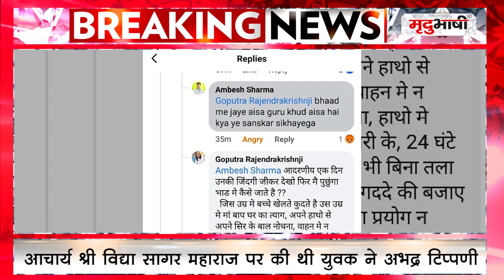मुनिश्री पर अभद्र टिप्पणी, सड़क पर उतरा जैन समाज | BreakingNews | JainSamaj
मुनिश्री पर अभद्र टिप्पणी करने पर जैन समाज में आक्रोश, आचार्य श्री विद्या सागर महाराज पर की थी युवक ने अभद्र टिप्पणी, जैन समाज ने बड़ी संख्या में कलेक्ट्रेट पहुंचकर सौंपा ज्ञापन, सभी समाजों ने प्रशासन से जताया विरोध, एफआईआर को लेकर थाने में भी दिया आवेदन